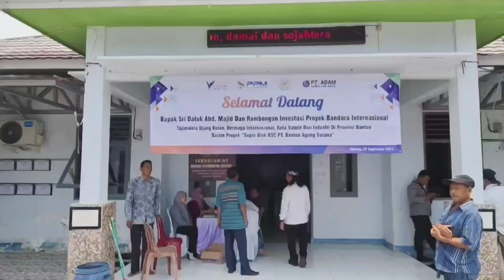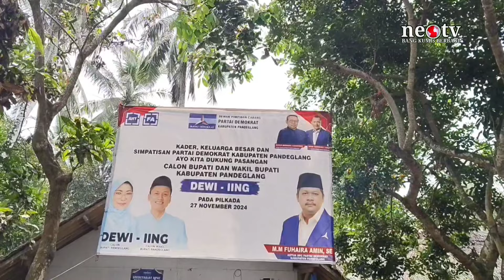Calon Bupati Pandeglang Dewi Setiani Hadiri Peringatan Maulud Nabi di Desa Sukamaju